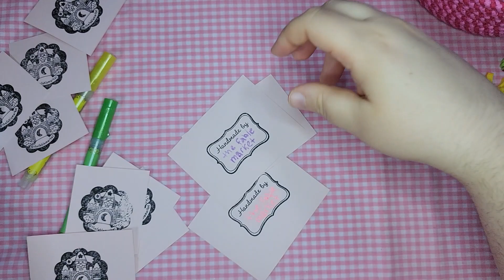Busy night for my Etsy shop! Let's pack together~!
Hello everyone! I just bought a new overhead lamp for recording, and I also had to pack some orders, so...! I decided to record a nice soothing video of packing some things that needed to be shipped. I've been an Etsy seller for over a decade and I love being able to work from home and find cute ways to package everything. I also really like including random freebies.

I hope you find this video relaxing, and let me know if this is something you'd like to see more of!

Additionally: slight apology for the sounds my floor fan made into the microphone. But it was over 105 degrees out, so I needed that fan...!

Welcome to The Fable Market! I'm an artist with over 12 years of experience with polymer clay, and a lifetime worth of arts and crafts experience! I love all sorts of projects, and I made this channel to showcase tutorials, fun upcycles, unboxing of things that interest me, and all sorts of art and trinket related content.

I run an Etsy shop as well! I sell all sorts of fun things. :D

00:00 - Preparing Thank You Cards
06:18 - Packing Orders
12:56 - Finished and Thanks!